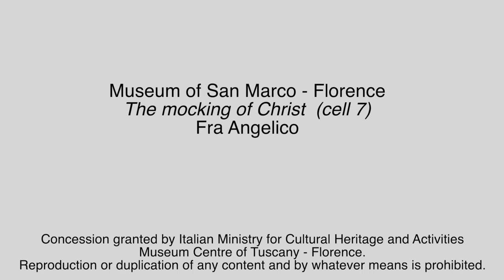Menarini Pills of Art: Die Verspottung Christi durch Fra Angelico (Untertitel Deutsch)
Die Verspottung Christi des Freskos in Zelle n. 7 eine Szene unter den höchsten wegen ihrer spirituellen Intensität. Fra Angelico um 1439.